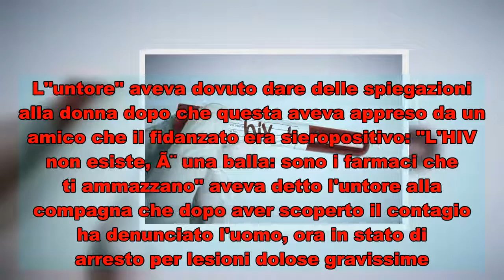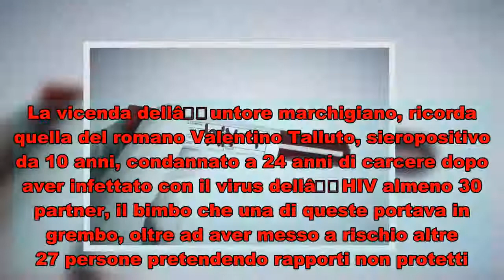Ancona, l'untore alla compagna: "LÊ¼HIV Ã¨ una balla, sono i farmaci che ammazzano"